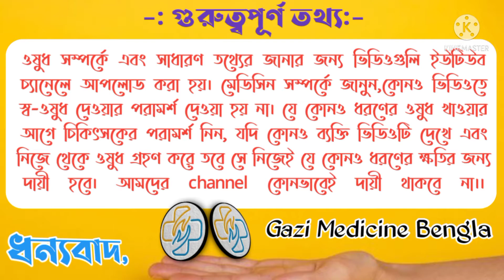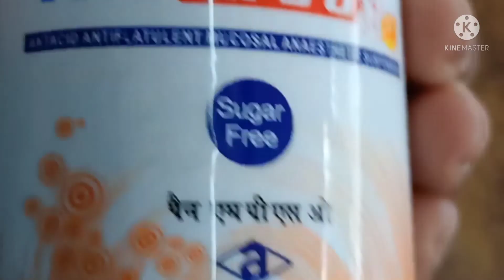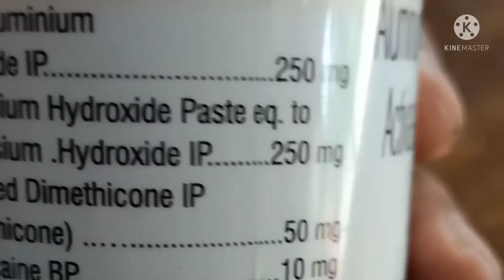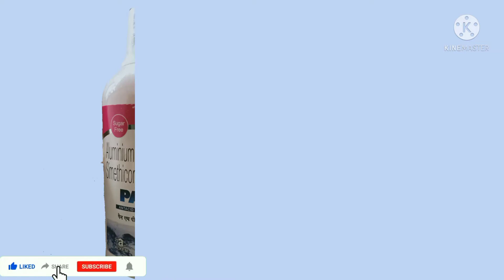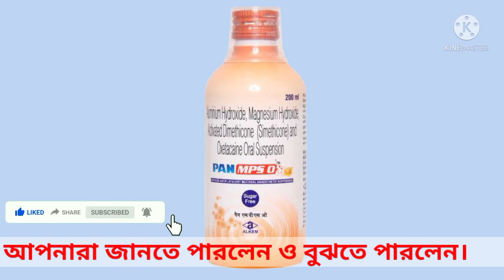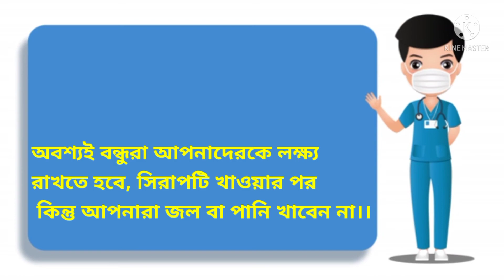Pan Mps O Syrup Uses In Bengali | Pan Mps O Syrup How To Use | stomach ache relief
QUERIES SOLVED
○ How To Use Pan Mps O Syrup?
○ Pan Mps Syrup Dosage ?
○ How To Take Pan Mps O Syrup?
○ Pan Mps O Syrup Uses In Hindi